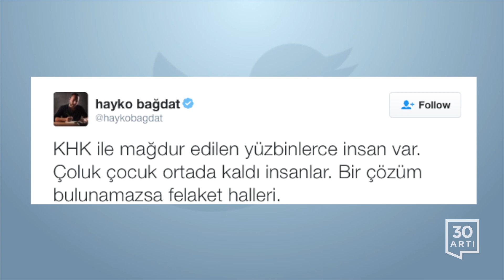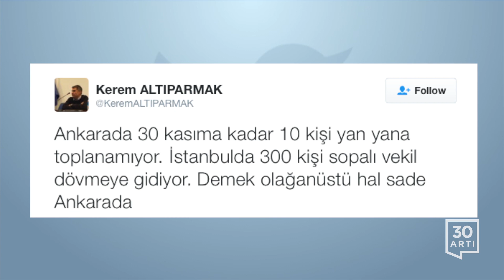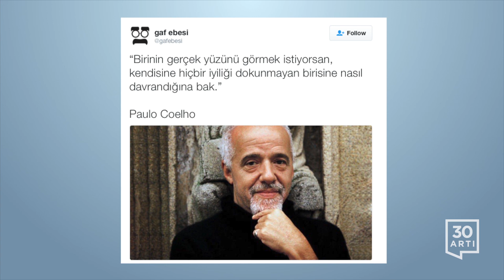Türkiye'de OHAL mağduriyetleri artıyor - Musul'dan korkunç bilgiler | Twitter'da Bugün - 22 Ekim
sinandirlik - @sinandirlik
ben vuslat hanımın abd'de "bütün sesleri dinleyiniz, en güzelini seçiniz" diye örneklendirdiği bir ayet bilmiyorum. hangi sure/ayet bu??

Several Ballıkaya - @SeveralBC
"Ohal'in ilanından sonra; onbinlerce kişi tutuklandı, yaşamını yitirdi, işkence ‪TV ve radyolar kapatıldı"

Can Dündar - @candundaradasi
Bize kurşun sıkanın 4-12 yıl hapsi isteniyordu.
Biz haber yapanlar ağırlaştırılmış müebbet hapis istemiyle(idamla) yargılanıyorduk.
Türkiye!

Cihan Ölmez - @nucegihanbotani
Cezaevi Müdürü ‘Geçen seferki gibi yapmayın. Kameraların olmadığı yerde vurun. Vurduğunuz yerde iz bırakmayın' talimatı vermiş.

hurrem sonmez - @hurremsonmez
Milliyetçi avukatları temsilen konuşan meslektaş "cenazeler her iki tarafa gidiyor ama acı aynı yere akıyor"biz söyleyince terörist oluyoruz

140journos - @140journos
5 başkan adayının olduğu ve iki sürecek olan İstanbul Barosu Genel Kurulu başladı. Toplantıda "Hepimiz Tahir Elçi'yiz" dövizleri taşındı.

hayko bağdat - @haykobagdat
KHK ile mağdur edilen yüzbinlerce insan var. Çoluk çocuk ortada kaldı insanlar. Bir çözüm bulunamazsa felaket halleri.

Amerika'nın Sesi - @VOATurkish
ABD'de yargılanan Rıza Sarraf’ın dava dosyasına şimdiye kadar 600 bin yeni delilin girdiği ortaya çıktı
Kerem ALTIPARMAK- @KeremALTIPARMAK
Ankarada 30 kasıma kadar 10 kişi yan yana toplanamıyor. İstanbulda 300 kişi sopalı vekil dövmeye gidiyor. Demek olağanüstü hal sade Ankara'da

tuğba tekerek - @tugbatekerek
sevgili hürriyet, o kaza bir insanı öldürdü.. bunu "uzmanı ağlatan kaza" diye vermek nasıl bir vicdan, nasıl bir gazeteciliktir..

CEM TOKER-LDP GN BSK‏ - ‪@tokcem
Atamaydı, hukuksuzluktu, haksızlıktı
Bize yazmayın kardesim,%0.06 oyumuz var
Daha 1 yil önce vekiller seçtiniz
Maaş veriyorsunuz
Onlara yazin.

nazlı izmirli TC - @nazlizmirli
‪Sormakİsterim‪ CHP yapsa dinsiz der küfredersiniz bu bayanlar hükümete nasıl darbe yapmış.Ben Atatürkçüyüm böyle ahlaksızlık olmaz.‬

Mahmut Tanal - @MTanal
CNN Türk ‪@siring PROĞRAMLARINA bizi bağlamıyor.Neden Av.Mehmet Uçum'u TV bağlıyor. Cumhurbaşkanı danışmanı unvanın etkisi ile bağladı

Musul'dan korkunç bilgiler: 284 kişi buldozerlerle toplu mezarlara gömüldü
gaf ebesi - @gafebesi
“Birinin gerçek yüzünü görmek istiyorsan, kendisine hiçbir iyiliği dokunmayan birisine nasıl davrandığına bak.”
Paulo Coelho